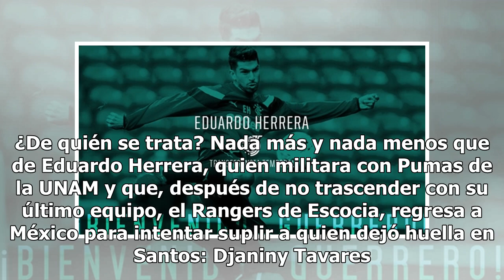¡De vuelta a México! Santos suple a Djaniny con Eduardo Herrera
Apenas el goleador de Santos Laguna dijo adiós a la Liga MX y los de La Comarca ya le tenían rápido un suplente. ¿De quién se trata? Nada más y nada menos que de Eduardo Herrera, quien militara con Pumas de la UNAM y que, después de no trascender con su último equipo, el Rangers de Escocia, regresa ...